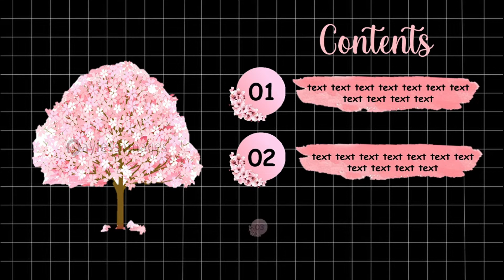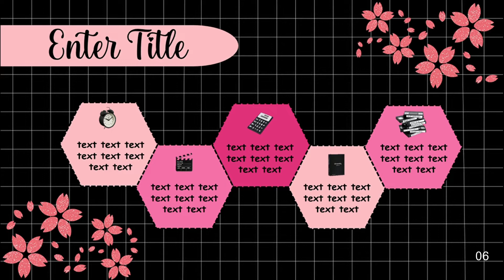PART #9 📍 TEMPLATE PPT AESTHETIC 📍 [[ BLACK~PINK ]] FREE DOWNLOAD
TEMPLATE PPT AESTHETIC ~ FREE DOWNLOAD

Haii,
Apa kabar teman teman semuaaa.. semoga kita semua diberi kesehatan dan kebahagiaan selalu , Dalam video ini saya berharap bisa membantu dan bermanfaat untuk teman-teman semua

Password akan muncul di pojok video, bisa muncul di atas, bawah, kanan, ataupun kiri. Password terdiri dari 4 buah angka yang akan muncul dua kali dalam video, misalnya :
1. Password : 98**
2  Password : **76
Maka password template ppt ini adalah 9876 (HANYA CONTOH)